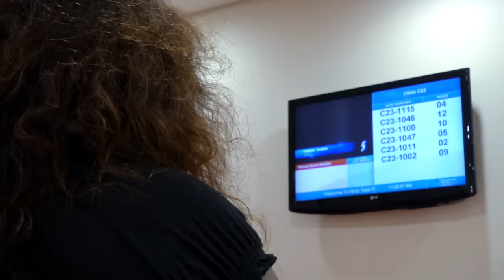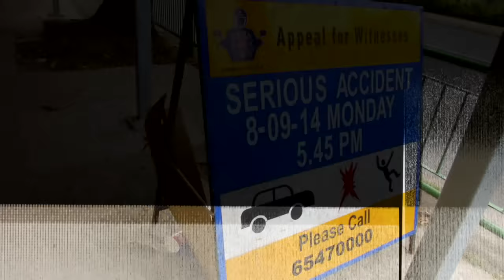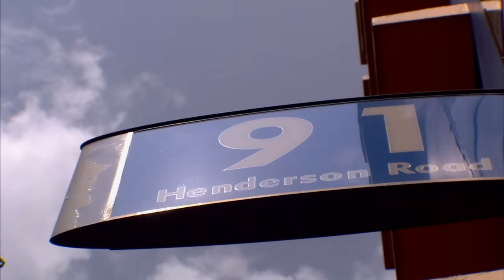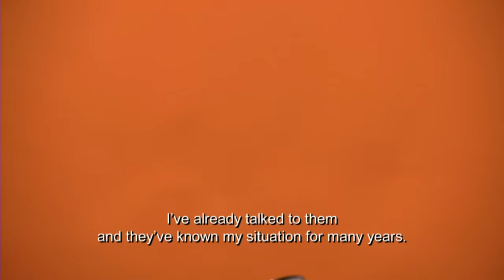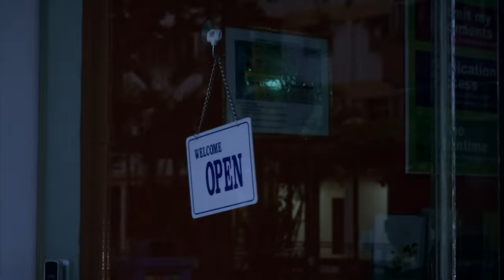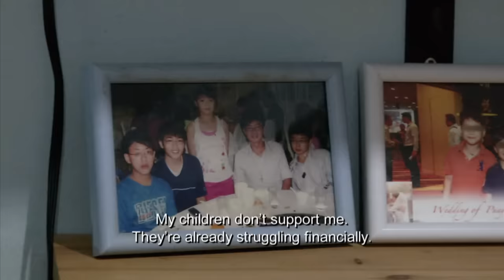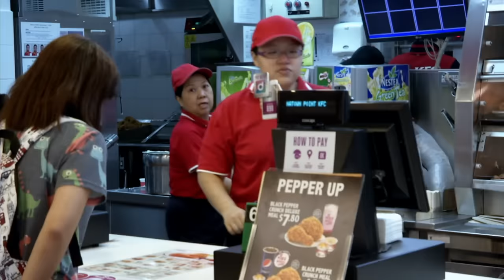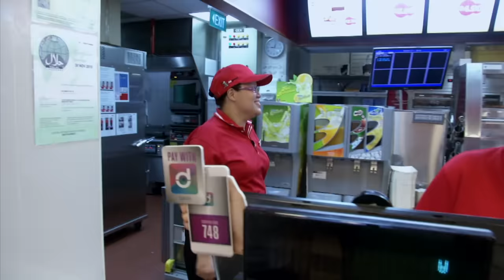CNA | Don't Call Us Poor | E01: Life in Bukit Merah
FROM THE ARCHIVE: This series first aired on TV in 2015.

Don't Call Us Poor is a groundbreaking series on life at the bottom, following five families on welfare over four months. In the debut episode, meet Salbiah Zaharudin. Fresh out of the jail, six kids to feed, and no water supply. Adding to her troubles, her son is in hospital after a road accident.